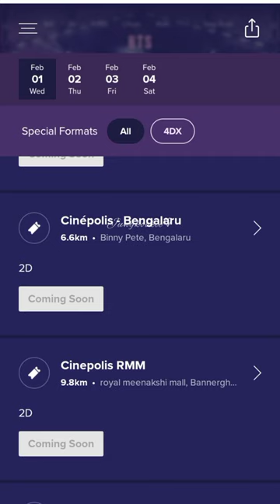BTS Yet to come in cinemas || worldwide || India - Bangalore!!!💜